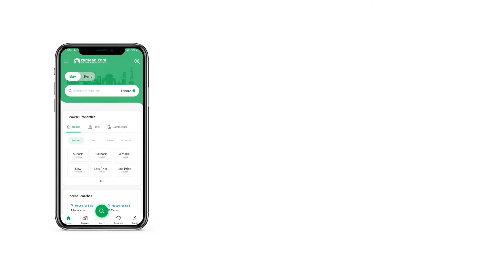33 SQYD FLAT FOR SALE IN BAHRIA TOWN KARACHI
2 Rooms Luxury Flat By Newly Launched Tower
Ground plus 13 building
2 Bed Luxury Apartments
 3 Years Payment Plan
Category Available (West & East Open)

Prime Location Precinct 18 (Legacy Club Commercial) near Imtiaz Mega & Danzoo Builders in Bahria